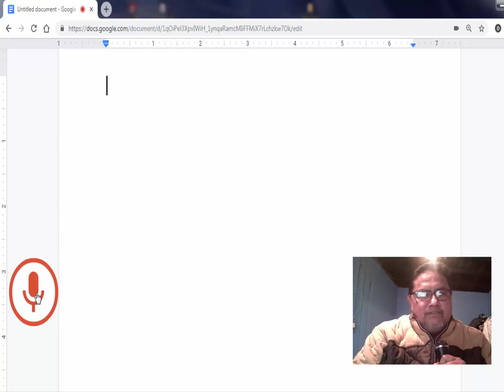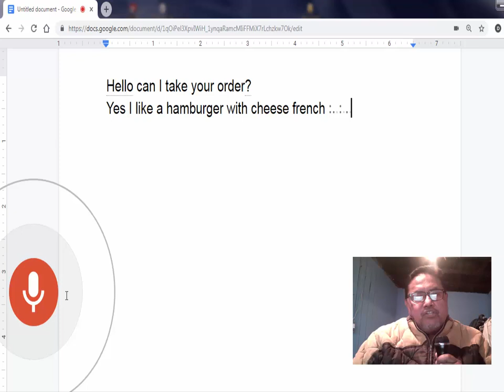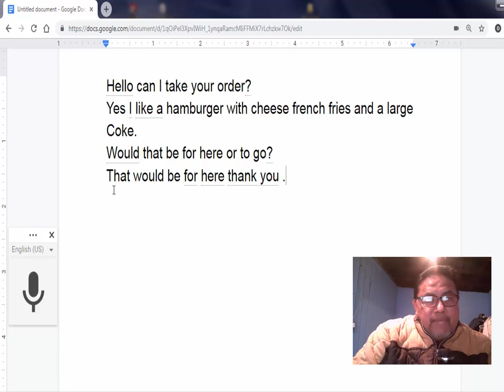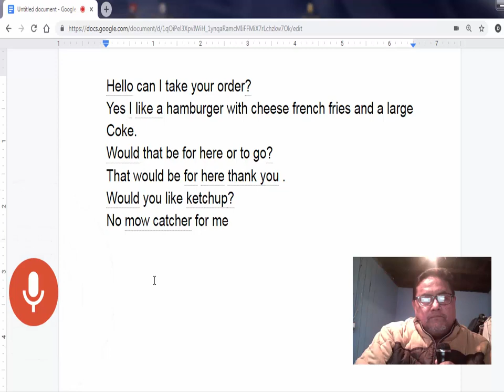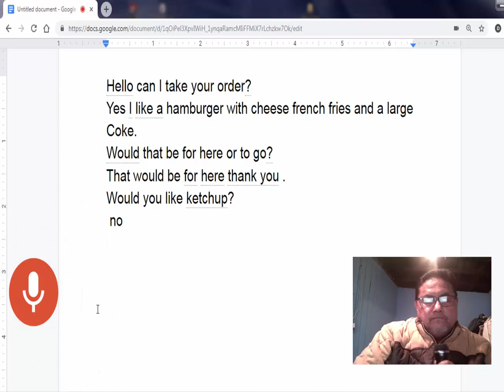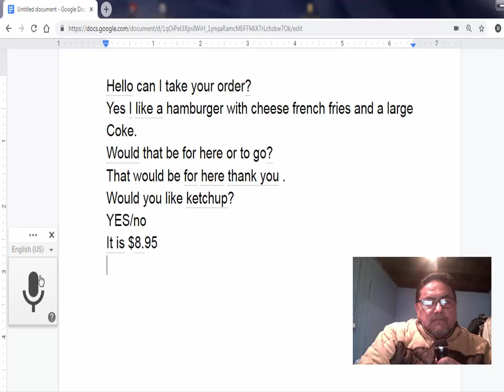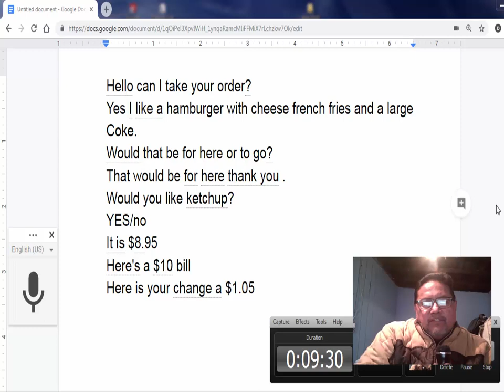Inglés gratis Cómo ordenar comida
Hola buenas tardes youtubers. Les hice este video para que se les facilite ordenar comida rápida Espero que les guste y en el futuro voy a hacer más videos.